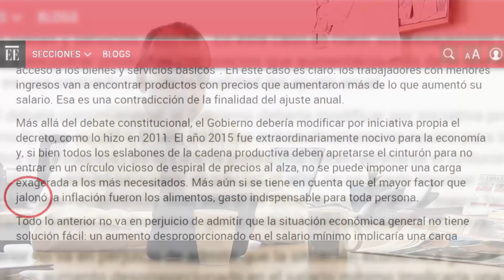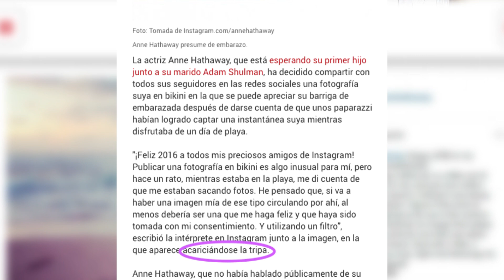Redacción al desnudo: 12 de enero de 2016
Fidel Cano habla de los errores de la primera semana del año.